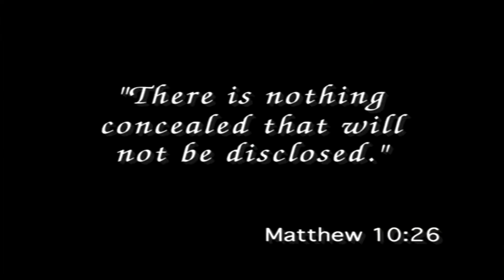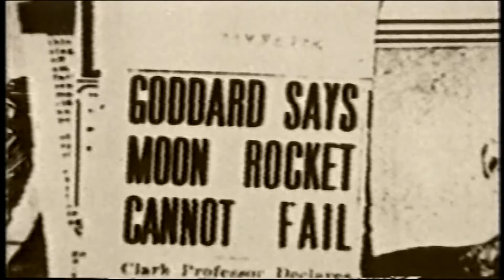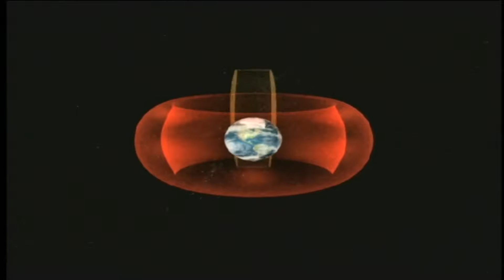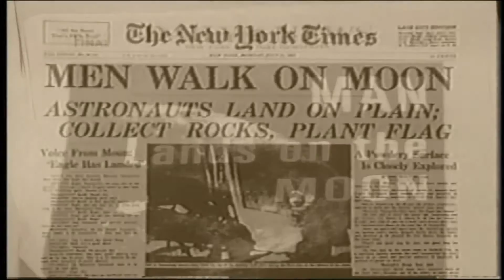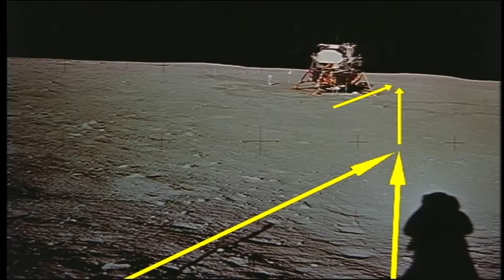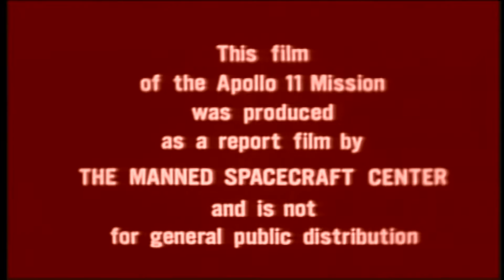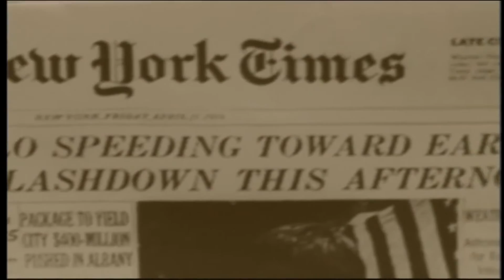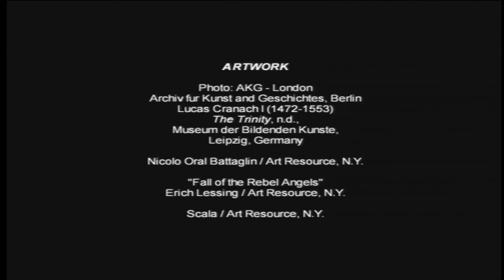A Funny Thing Happened on the Way to the Moon by Bart Sibral